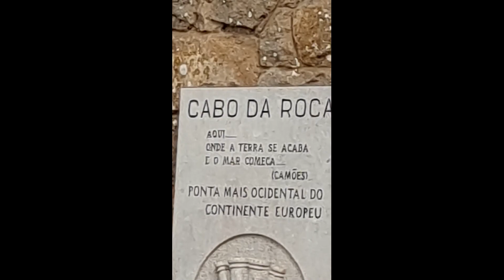CABO DA ROCA, PORTUGAL - ACIDENTE! (Turismo em Portugal), ;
CABO DA ROCA, PORTUGAL;

Local muito turístico, principalmente ao Domingo deslocam-se a este local familiares, Organizadores Turísticos e até costumam estar Motards em concentração organizada semanalmente.

Aceda agora ao melhor investimento, com controle de crescimento diário e ganhe um prémio monetário ao investir (ganhamos os dois)